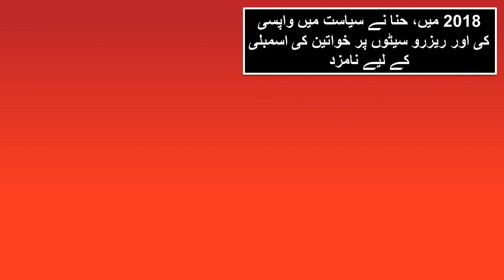Hina Rabbani Khar Life Story | Minister of Foreign Affairs of Pakistan Hina Rabbani Khar Biography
In this video we are sharing the information about Hina Rabani khar minister of foreign affairs of Pakistan.

Its relates we are creating videos of different kind of people which includes, sportsman, businessman,as wall as facts of diffrents things like countries .
Showbiz.
Biography
Interviews
VIRAT KOHLI BEST BATTING PERFORMANCE KOHLI BIOGRAPHY VIRAT KOHLI IN IPL2022 VIRAT KOHLI IN T20 CRICKET VIRAT KOHLI TOP BATTING VIRAT KOHLI WITH ANUSHKA SHARMA VIRAT KOHLI STATE DRIVE BEST SCORE IN ODI CRICKET BY VIRAT BEST SCORE IN T20 BY VIRAT KOHLI TOP SCORE IN IPL BY VIRAT KOHLI VIRAT KOHLI CRICKET STATES. VIRAT KOHLI VS BABAR AZAM.
SHOW LESS
Shoaib Akhtar Bowling Shoaib Akhtar fastest ball 161.3 shoaib akhtar world fastest ball ever. shoaib akhtar biography shoaib akhtar cricket states shoaib akhtar in ipl odi cricket t20 cricket test cricket shoaib akhtar youtube channel shoaib akhtar vs lara shoaib akhtar top worse ball ever in cricket history.
SHOW LESS
Imported Hakoomat Na Manzoor 2022 Imran khan ki Kahani- Complete Biography / Imran khan bowling Imran khan batting in 1992 world cup. Jimama KhAN / Jimama Goldsmith Reham Khan / Bushra Bibi PDM General Bajwa Imported Hukumat na manzoor trend Asif Zardari / maryam nawaz / nawaz sharif / Abrar ul haq / shehbaz sharif imran khan best bowling and batting imran khan education details pakistan tehreek-e-insaf pmln fight london Pakistan Politics imran khan test cricketer imran khan one day international cricketer cricket state of imran khan
Shahid Afridi world record ONE DAY INTERNATIONAL TEST CRICKET T20 CRICK ET AFRIDI FULL BIOGRAPHY CRICKET STATES / COMPLETE IN THIS VIDEO. BEST BOWLING IN TEST /ODI/T20 BY AFRIDI BEST BATTING IN TEST / ODI & T20 BY AFRIDI BOOM BOOM AFRIDI BEST INNING BY SHAHID AFRIDI MOST SIXES IN ODI/T20/TEST CRICKET WORLD BOUNDARIES RECORD EVER.